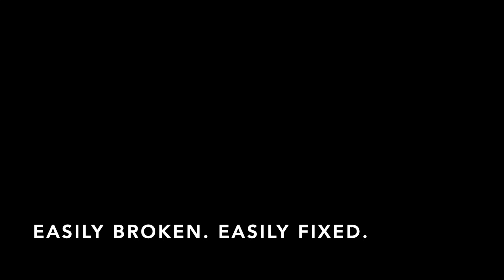Covid Journal Day 44 - Turns out video has a better memory than I do...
This video documents an undetected moment of foresight.